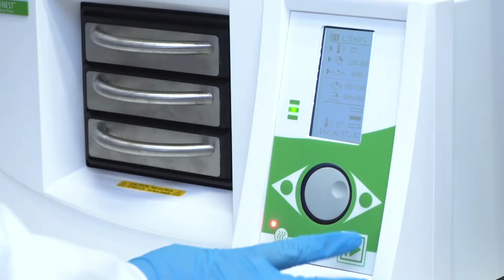NWU - Centre for Human Metabolomics - Lab Profile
In episode 7 of our DIPLOMICS Network Partner Profile Series, we visit the Centre for Human Metabolomics (CHM).  Based at North-West University's beautiful Potchefstroom Campus, the CHM has been a leader in the field of small molecular analysis and research since the 1980's.

In recent partnership with TIA, the centre continues to provide effective and efficient metabolomic analytic services to niche areas of the South African Health Sector and beyond.

One critical focus and passion is the CHM's involvement in the diagnosis and treatment of rare metabolic diseases.

Watch the video to find out how metabolomics is being used to make a difference!